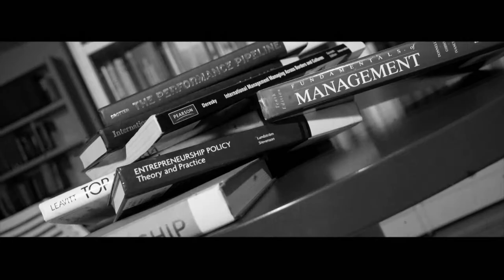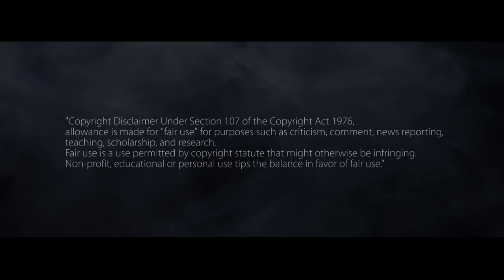SEB LU Research corner: Humanizing Innovation – my ongoing research (Matej Černe, Phd)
The FELU video vault of research projects: Humanizing Innovation – my ongoing research (Matej Černe, Phd)
Video knjižnica raziskovalnih projektov Ekonomske fakultete, UL: Vnašanje človečnosti v inovativnost – moje tekoče raziskovanje Doc. Dr. Matej Černe)

Innovation and digital transformation represent important changes occurring at all societal and economic levels. And while basic and applied research promotes them as positive phenomena that should improve our lives, make us work less and improve our health, facts portray a darker reality. Individuals faced with an innovation imperative, in particular those in the context of digitized work report decreasing levels of life satisfaction and happiness, while working more, being under pressure at a job that is not secure, feeling stressed and burned out. My ongoing research builds upon my previous findings in the fields of creativity/innovation, job design, leadership and knowledge hiding. It adopts a multi-level lens in examining negative aspects of innovation and digitalization, and proposes a novel approach in job and organizational design that aims to humanize innovation at work.

Inovativnost in digitalna preobrazba predstavljajo pomembne spremembe, ki se dogajajo na vseh ravneh družbe in gospodarstva. In medtem ko temeljno in aplikativno raziskovanje prikazuje inovativnost in digitalizacijo kot pozitivna dejavnika izboljšanja življenja, zaradi katerih naj bi posamezniki delali manj in bili bolj zdravi, dejstva izrisujejo temnejšo realnost. Posamezniki, ki se pri delu soočajo z zahtevo po inovativnosti, še posebej v kontekstu digitalnega dela, poročajo nižje ravni zadovoljstva in sreče, saj delajo več, so pod pritiskom na negotovem delovnem mestu, se počutijo pod stresom in izgoreni. Moje tekoče raziskovanje gradi na mojih obstoječih dognanjih s področja ustvarjalnosti/inovativnosti, oblikovanja dela, vodenja in skrivanja znanja. Uporablja večnivojsko stališče pri preučevanju negativnih vidikov inovativnosti in digitalizacije ter predlaga nov pristop k oblikovanju dela in organizacije z namenom vnašanja človečnosti v procese inovativnosti pri delu.

This video is the first of our many short video clips about research projects and achievements of The Faculty of Economics. These videos represent new knowledge in the field of economics, business science and business informatics.